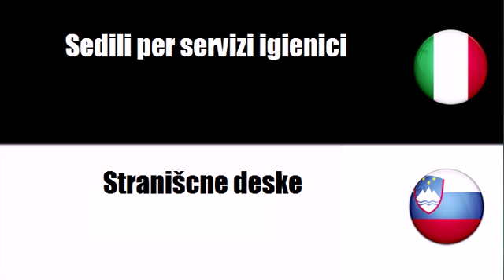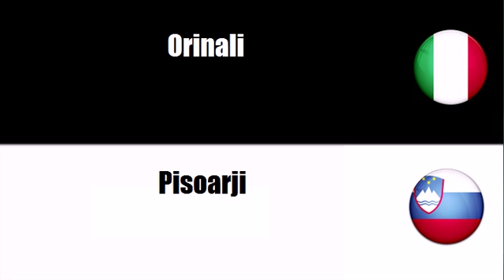Imparare il vocabolario Sloveno # Argomento = Articoli sanitari